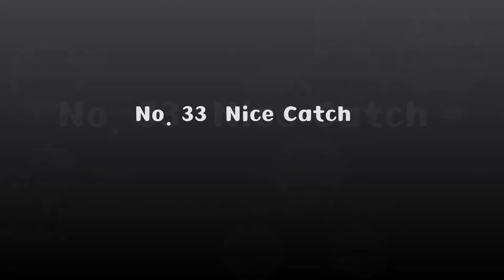소형세트 33 2018 양주눈꽃축제 눈떼조각 30구역 Nice Catch